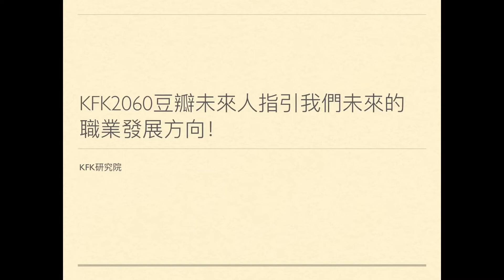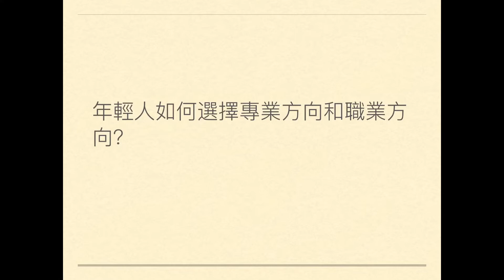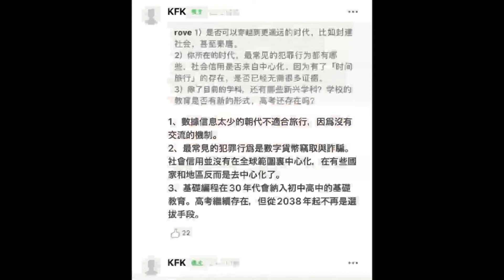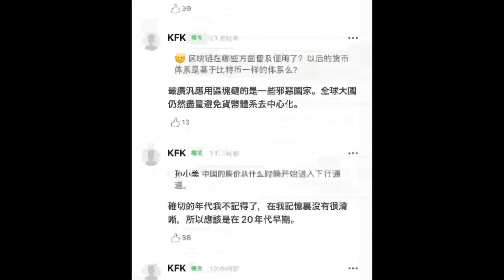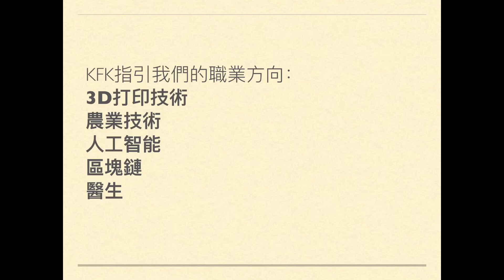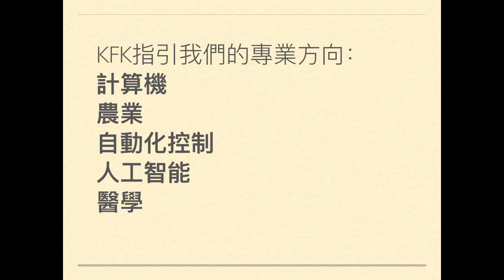KFK2060豆瓣未來人指引我們未來的職業方向和專業選擇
本視頻講解KFK2060豆瓣未來人指引我們未來的職業方向和專業選擇

KFK 2060 豆瓣未來人出現於北京時間2019年6月22日21點01分32秒。